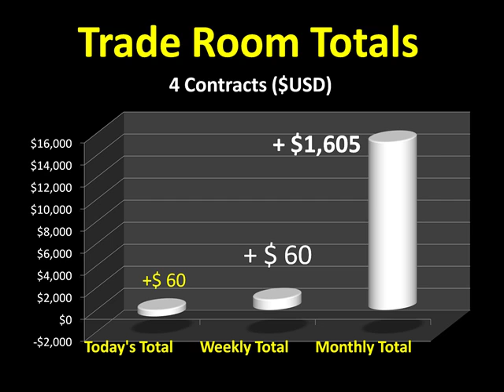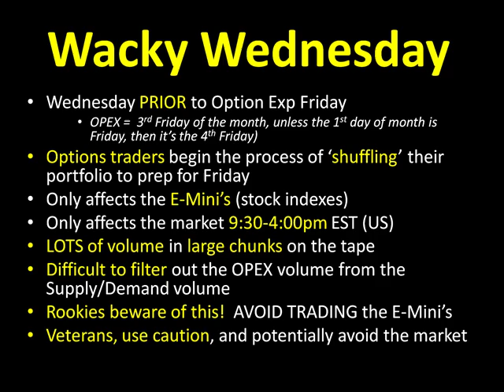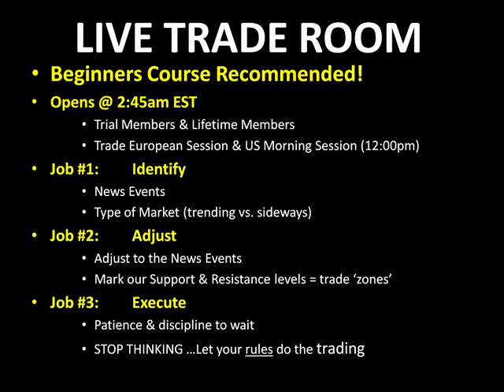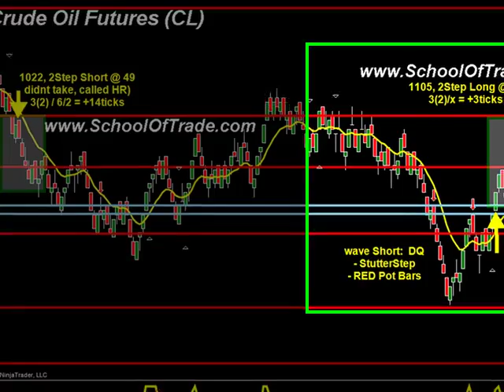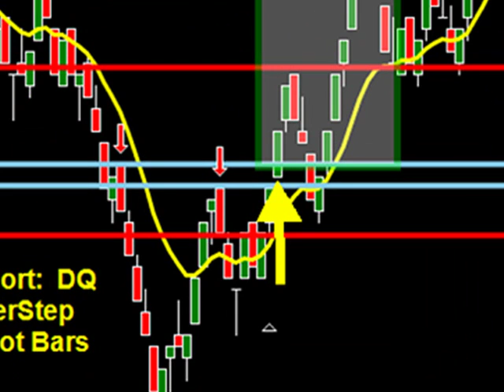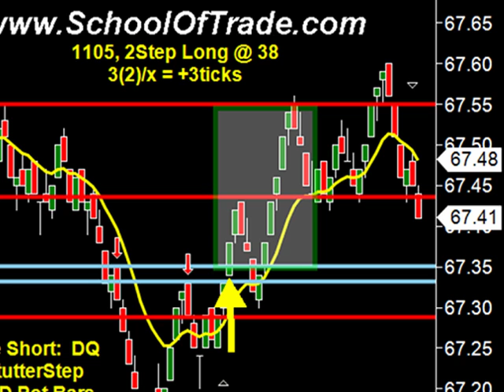How to Trade Wacky Wednesday... Scalping Crude Oil; Dax Futures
PLEASE RATE & COMMENT ON THIS VIDEO!